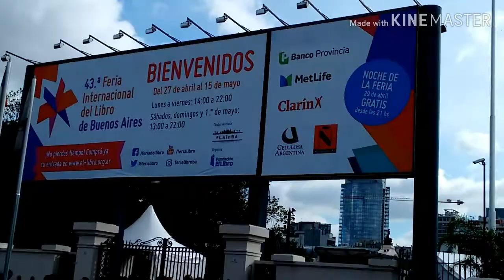ME CORRIERON GUARDIAS DE SEGURIDAD EN LA FERIA DEL LIBRO / CONOCÍ A SEBAS G MOURET!